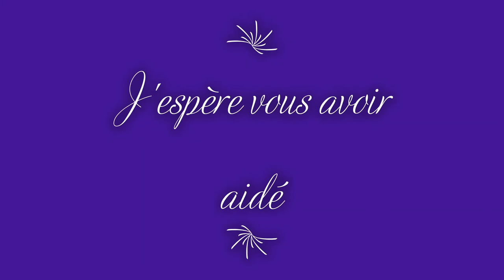Démonter la roue avant , de la Harley Davidson Pan América 1250 S 2022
Harley Davidson Pan America spécial 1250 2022 démonter la roue avant .
Harley Davidson Pan America Special 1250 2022 disassemble the front wheel